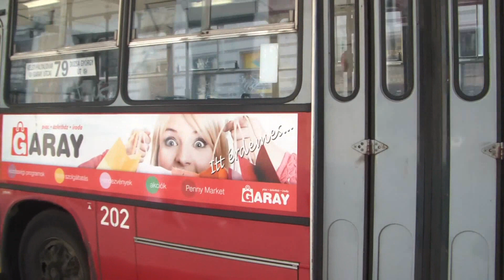Ikarus 280T - Budapest